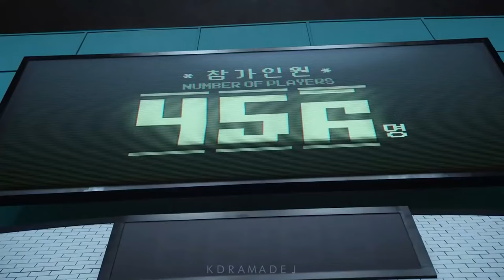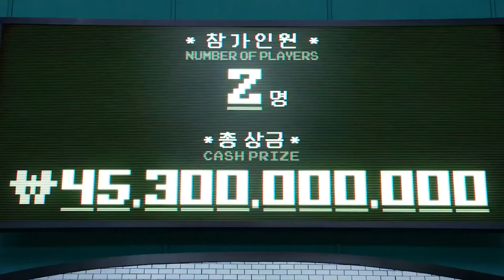Squid Game - Pink Soldiers (ShaHriX Remix) 4K | 2024